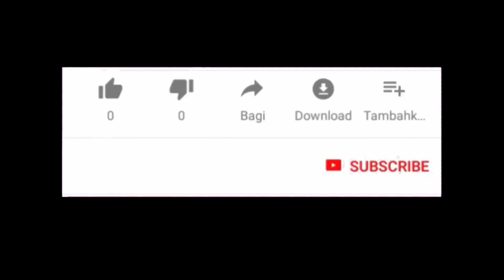How to crochet a beautiful rose/ SUPER FLOWERS crochet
How to crochet a beautiful rose.

Set 80 chain stitch, first row - 79 single crochet.

Second row - 1single crochet + 5 chain stitch, every third single crochet.

Third row - in each arch we knit: 1sc+1ch+6dc+1ch+1sc.

There are 26 arches in total - 26 petals, of course you can knit a larger or smaller rose.

We collect the rose and immediately stitch it so that it does not unravel; we hide the ends of the yarn.

We knit the leaf with green yarn, leave the tail for sewing and cast on 15 chain stitch.

We knit on both sides:
1sc+1hdc+2dc+6tr+2dc+1hdc+1sc, then knit a slip stitch in the center of the leaf, sew the leaf to the flower from the inside out.